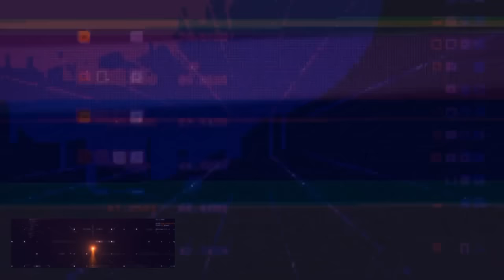SONDAKİKA Fenerbahçe'de 3 Transfer İptal! Maalesef Olmuyor! 3 Sürpriz Daha Var...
Fenerbahçe Fenerbahçe,
Duyum Duyum,
Transfer Transfer,
Tivibuspor Tivibuspor,
Beinsports Beinsports,
Dzeko Dzeko,
Szymanski Szymanski,
Becao Becao,
Tadic Tadic,
Fred Fred,
Bonucci Bonucci,
RadeKrunic Rade Krunic,
Krunic Krunic,
Livakovic Livakovic
Zajc Zajc,
Osayi Osayi,
MustafaHoca Mustafa Hoca,
Pendikspor Pendikspor,
Sivasspor Sivasspor,
Ankaragücü Ankaragücü,
Konyaspor Konyaspor,
Kayserispor Kayserispor,
AdanaDemirspor Adana Demirspor,
İstanbulspor İstanbulspor,
Samsunspor Samsunspor,
ÇaykurRizespor Çaykur Rizespor,
Antalyaspor Antalyaspor,
Kasımpaşa Kasımpaşa,
Beşiktaş Beşiktaş,
Galatasaray Galatasaray,
Trabzonspor Trabzonspor,
Başakşehir Başakşehir,
GaziantepFK Gaziantep FK,
Hatayspor Hatayspor,
Deprem Deprem,
6Şubat 6Şubat,
TFF TFF,
MHK MHK,

Türkiye Kupası'nda eşleşmeler belli oldu!
Gaziantep FK: "Fenerbahçe'ye karşı iddialıyız!"
Avusturya ve Çekya'dan şok suçlama: "Türk hakemler şike yaptı!"
TFF'den olay şike iddiası için açıklama geldi!
Fenerbahçe'den Fred'in sakatlığı için açıklama!

Fenerbahçe, Fred, Lincoln, İsmail Yüksek, Crespo, Zajc, Mert Hakan Yandaş, Szymanski, Ferdi Kadıoğlu,
İrfan Can Kahveci, Becao, Djiku, Osayi, şike, Joshua King, TFF, FIFA, TRT Spor, Beşiktaş, Trabzonspor,
Ziraat Türkiye Kupası, Rapid Wien, Slovacko, Gaziantep FK, Galatasaray, Ryan Kent, Luan Peres,